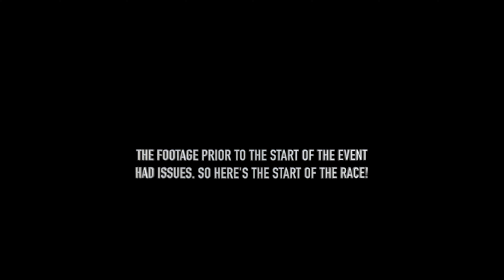The Color Run Boston 2019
It was held at Gillette Stadium in Foxboro Massachusetts. This was my first 5K that I have participated in and it’s safe to say that this is going to be the first of many. It is such an awesome time I hope that if you guys are ever interested in attending the color run or the spartan race or any event like that, to just go ahead and do it. Get your friends together you’ll have an awesome time and just support each other and just be there for the camaraderie as much as you’re there for the competition. I think that the color run was a great start because it’s not about the competition and it is more heavily focused on the camaraderie and having fun. So get out there and get your healthy on! I’ll be here to show support!

Hey guys thanks for checking out the Vlog!

MonkeyMusic, Providing the best Non Copyrighted Music for you"

Marshmello - Here With Me ft. CHVRCHES (Fraze Remix)

• Every Song uploaded on MonkeyMusic can be used by any YouTube or Twitch user in their monetized content, aslong as you keep to the following:

1. Include the full title of the track.
2. Include the link of this video.
3. Credit the artist(s) of the track by including their social network links given above.